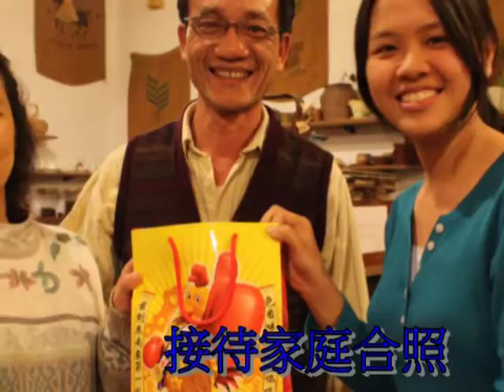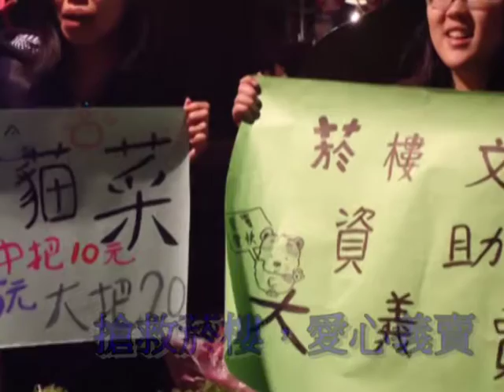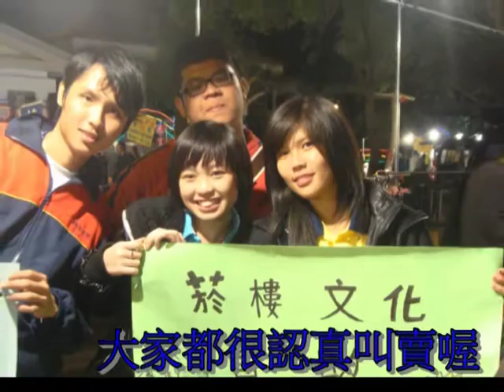2010年世界青年客家文化研習營第2梯次